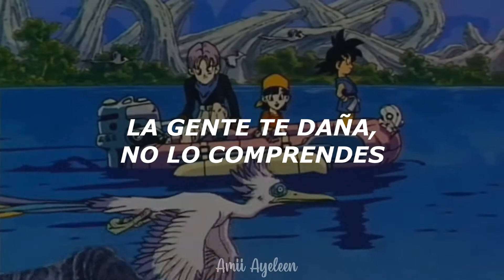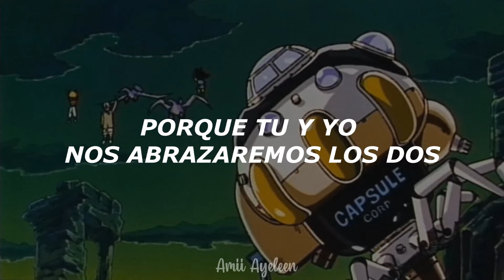DRAGON BALL GT - CAPRICHOSA // ENDING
Buenas!! Al fin regresé  a este cana, por lo que los vídeos aún continuarán uwu. Hoy resubí el ending de dragon ball gt, el cual amo con toda mi vida.

Espero les guste, y no se olviden de subscribirse y darle like al video